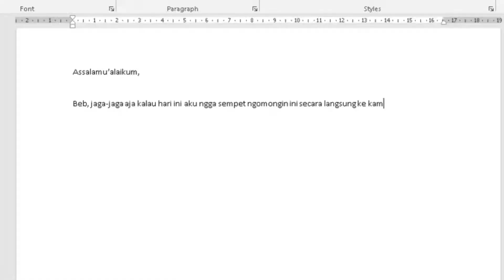The Best Cinematic Wedding Documentary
19 Maret 2021.

Selamat ulang tahun... Istriku.

"Goddess Of Light" by @Audiomachine
Composed by: Harry Lightfoot
Album: Life (Sep 22, 2017)